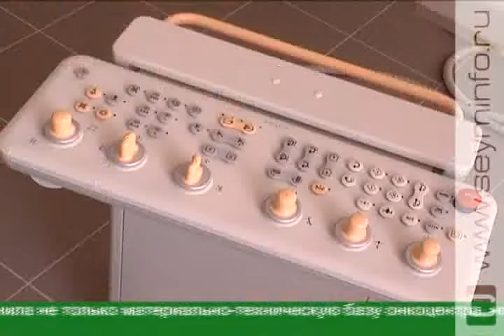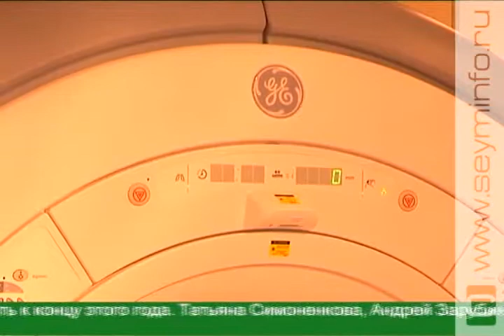Достижения курской медицины оценили эксперты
В Железногорске состоялось выездное совещание по проблемам онкологии. Врачи и члены Комитета Совета Федерации по социальной политике и здравоохранению обсудили развитие медицинской помощи при раке молочной железы. Делегация присутствовала на открытии филиала онкологического диспансера, предварительно посетив курский онкоцентр.